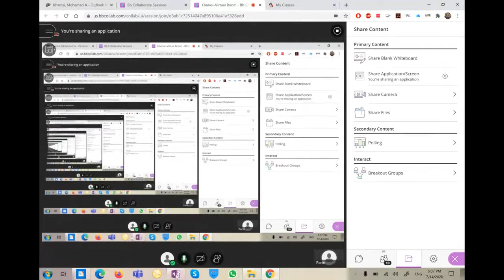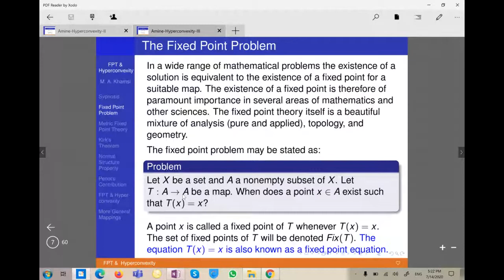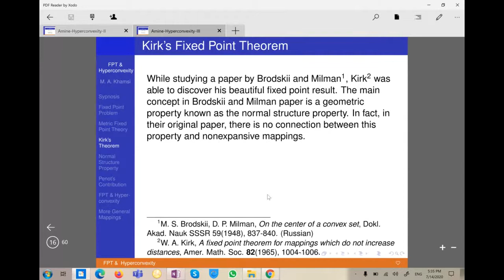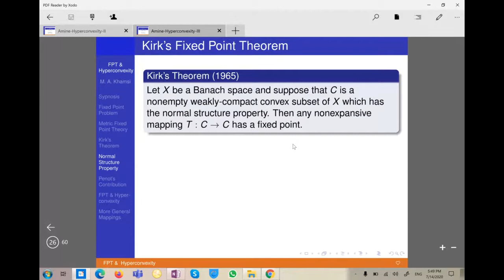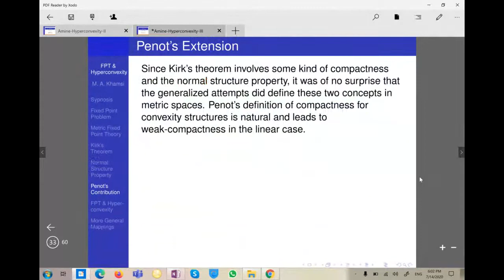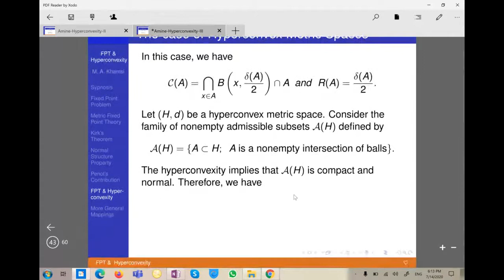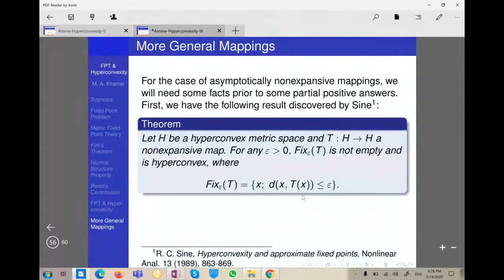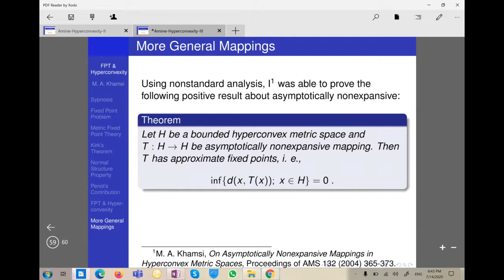A Lecture Series On Hyperconvexity Part II. By Professor M.A. Khamsi.